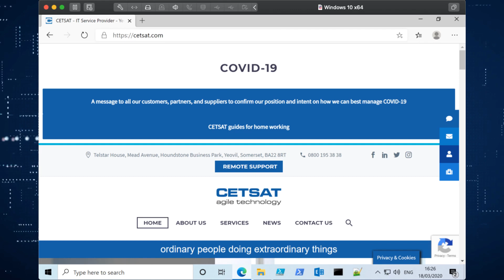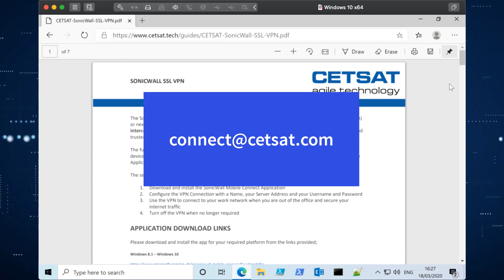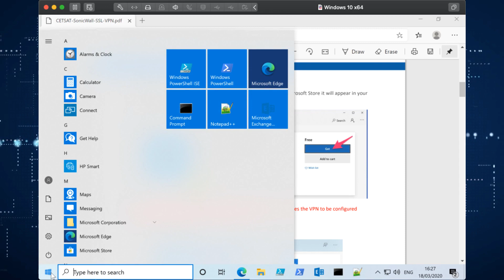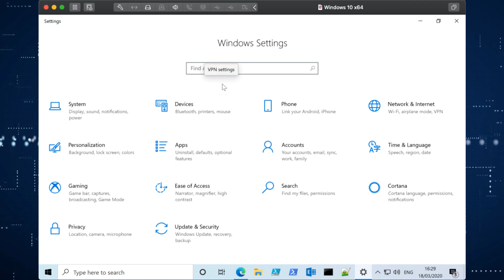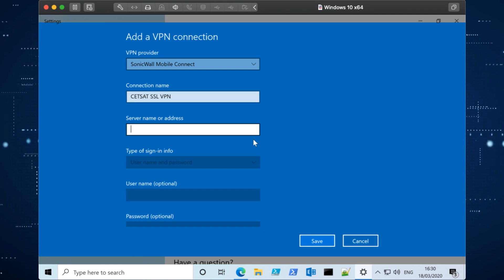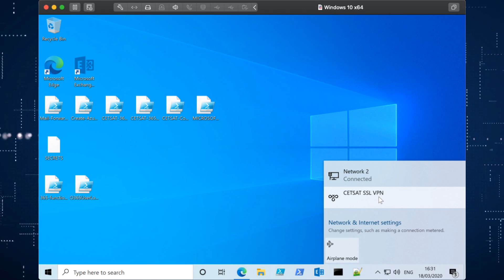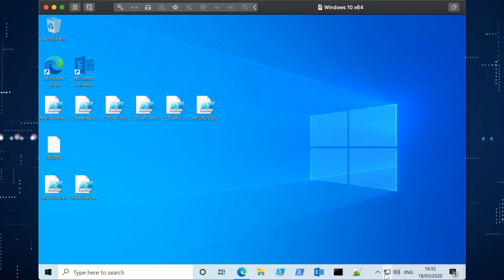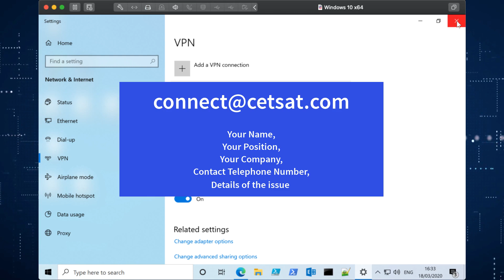Microsoft Windows - SonicWall SSL VPN - How to connect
This is a quick and generic guide which explains how to connect your Windows 10 device to your SonicWall SSL VPN to enable you to work remotely. You will need your SSL SERVER ADDRESS from your employer to be able to set this up.

If you are on Windows 7 or Windows 8, please note these devices are now end of life. However if you need to install SSL VPN on these machines please use NET EXTENDER available